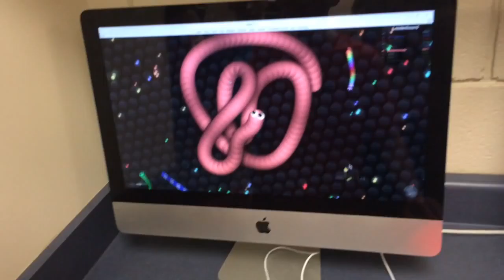SLITHER.IO 18,000 MASS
I made it to #5 on the leaderboard